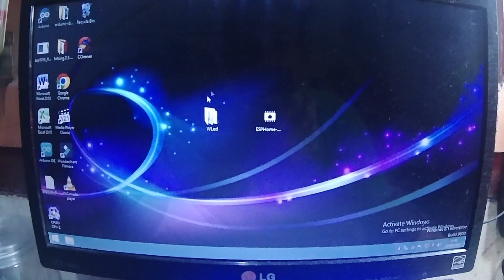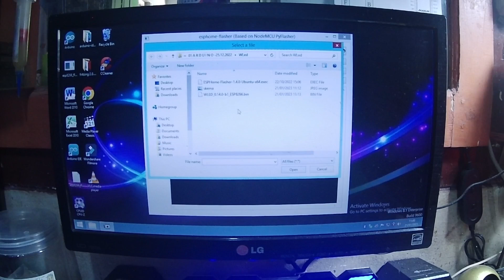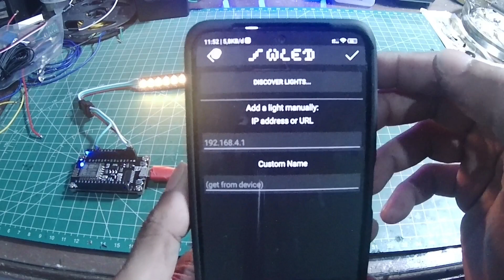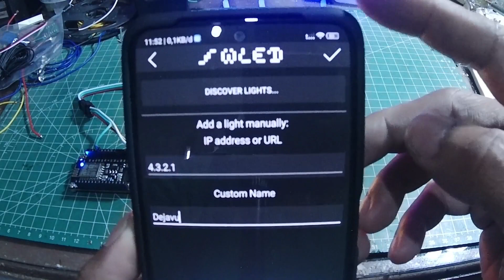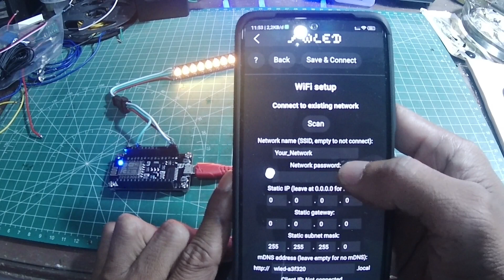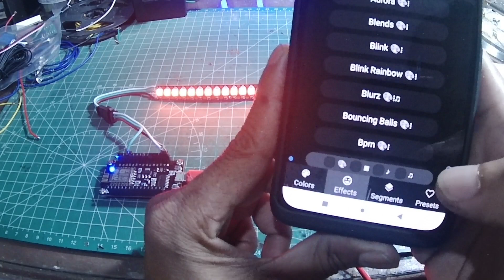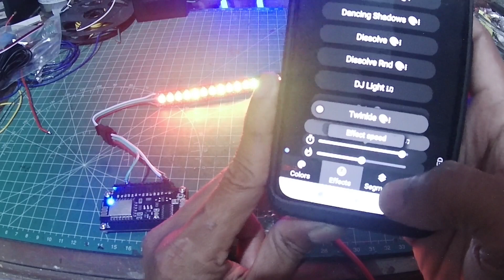Cara Membuat Led Alis/DRL Dengan Aplikasi WLED Dengan Mudah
adan bahan-bahan yang di gunakan adalah:

1. Node MCU Es 8266
2.LED WS2812B
3.Comter ntuk mengisi program
4.Download code program :

simak videonya kalian semua pasti bisa terutama bag pemla ini sangat mudah untuk di praktekan